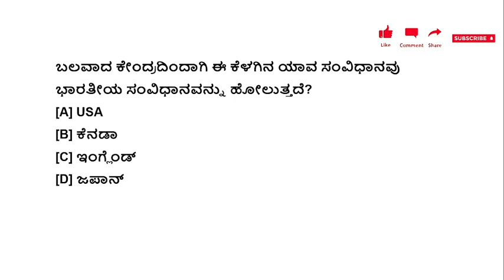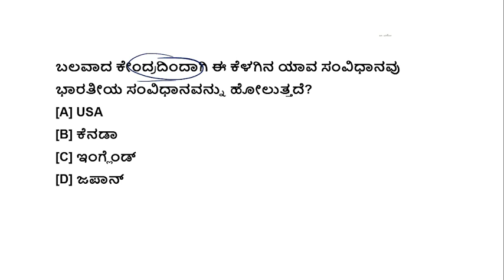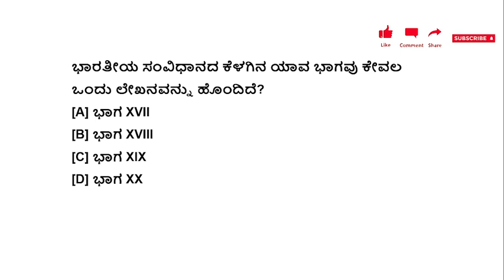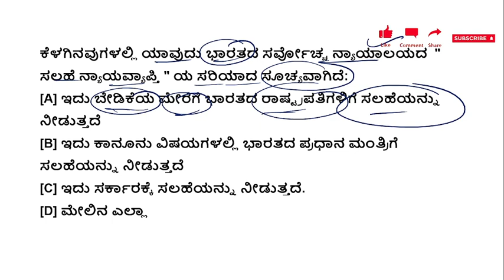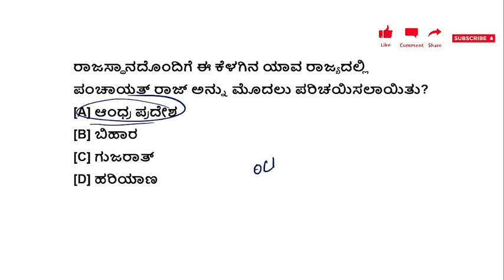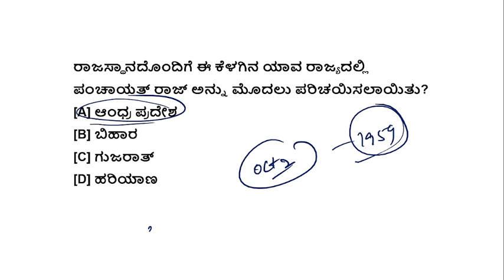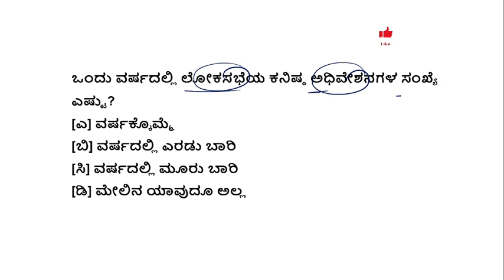PDO & VAO//imp ಭಾರತ ಸಂವಿಧಾನ//MCQs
gk top question and answer